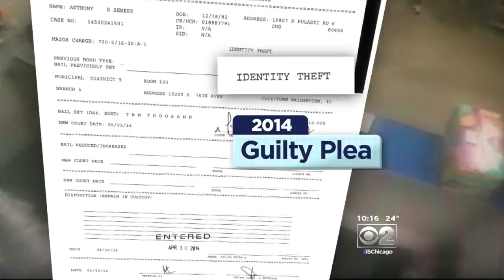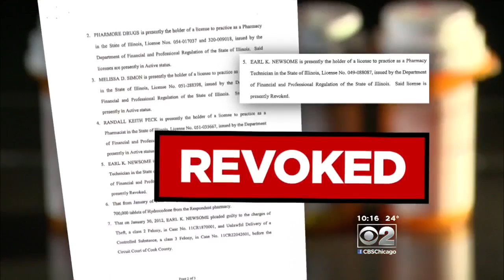2 Investigators: Pharmacy Workers Selling Prescription Drugs On The Street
More than 40 people a day die from prescription drug overdoses and now officials say a growing source of the drugs they abuse are pharmacy workers who have access to all kinds of drugs.